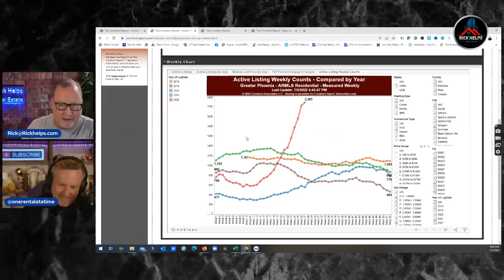The Current State Of The Arizona Real Estate With Michael Zuber (One Rental at a Time)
I spoke with Michael Zuber with one rental at a time about the current real estate market and also shared some Arizona numbers.

Michael agrees that transactions will slow to a trickle nationally.
No price crash this year.

Rick McHone
Realtor with EXP Realty
l
Learn about EXP Realty